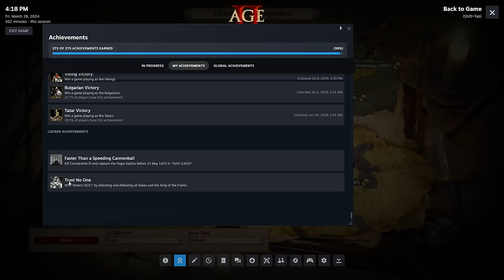Drake (1572) | AoE2: DE Victors & Vanquished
Our Victors and Vanquished finale!!

In this scenario, Francis Drake seeks to raid the Spanish Main in the Caribbean, plundering their gold for England. To win, you have to accumulate 40,000 gold, which can be achieved by capturing Spanish settlements and stealing gold-laden Galleons.